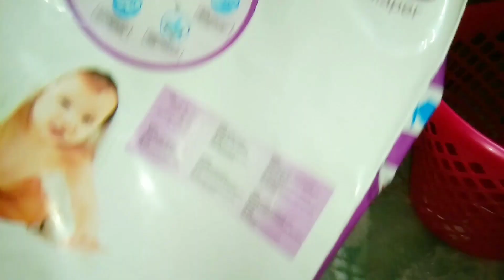ছোট বেলায় আরিশের বাপ-মা যা করতো,আরিশও তা শুরু করে দিছে😡😡|ছোট বাবুর সাথে আরিশের হাসি❤️